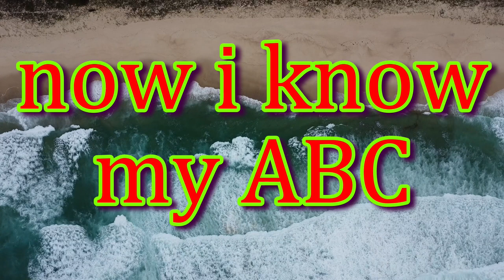ABC Alphabet Songs | ABC Phonics Songs | ABCD Alphabet Rhymes for Nursery Kids - Sing & Learn Kiddo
Let's play
Cooking for kids
Healthy eating

🔤 ABC Song Spectacular: Join us as we journey through the alphabet with joyous and catchy ABC songs. Your kids will sing along, dance, and learn the alphabet effortlessly.

👶 Baby Tune Treasures: Our collection of mesmerizing baby songs will soothe and delight your babies and toddlers. From gentle lullabies to cheerful melodies, these tunes will create a calming and joyful atmosphere.

🌈 Educational Entertainment: We believe in making learning an exciting and engaging experience. Our videos not only entertain but also provide a valuable educational foundation, fostering early literacy, language development, and creativity.

🤗 Family-Friendly Fun: Sing & Learn Kiddo Channel is a safe and wholesome space for young minds. Parents, grandparents, and caregivers can rest assured knowing that our content is curated with your child's well-being in mind.

🎉 Interactive Adventures: Get ready for interactive adventures where your child can sing, dance, and play along with their favorite characters. It's a fantastic way to nurture their love for music and learning.

Join our vibrant community of parents and little learners, and let's make each day a harmonious celebration of ABCs, melodies, and boundless fun!

Thank you for choosing Sing & Learn Kiddo Channel as your child's musical companion. Let's sing, dance, and learn together!"

Feel free to personalize this description to match the specific tone and values of your channel.